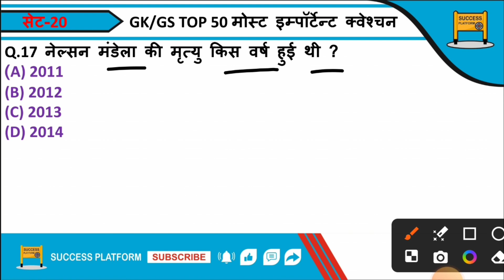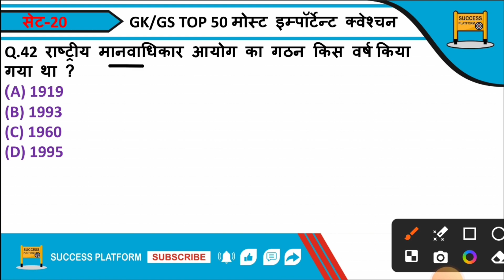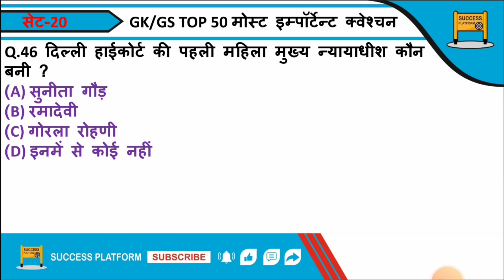TOP 50 GK/GS IMP QUESTION | static gk imp question | Railway gk top 50 question set-20 by gautam